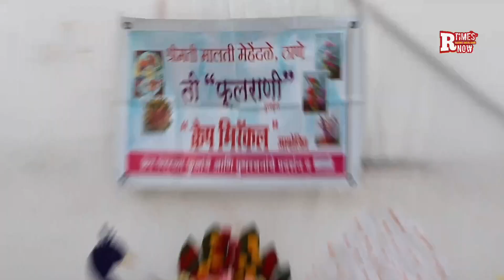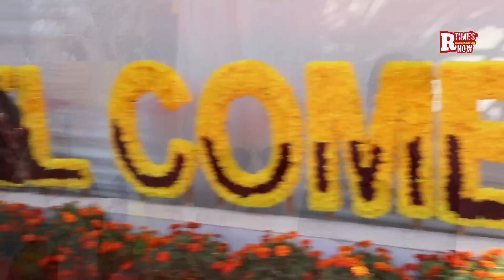Ranjeet, pavan Malhotra, Ekta Jain, Dilip Vengsarkar at Flower Exhibition by Jeetendra Pardeshi